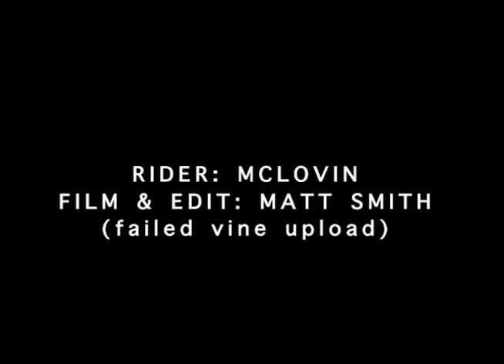ONE HITTER: MCLOVIN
a failed vine upload